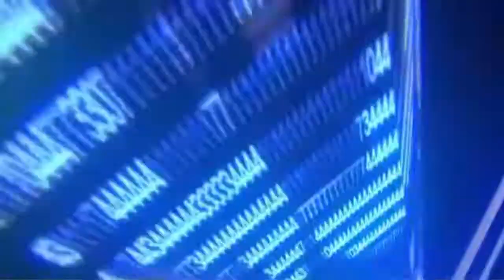Las Chulas - Baile - 52 Aniversario IMLI - 3 BTS - Comayagua - 2014